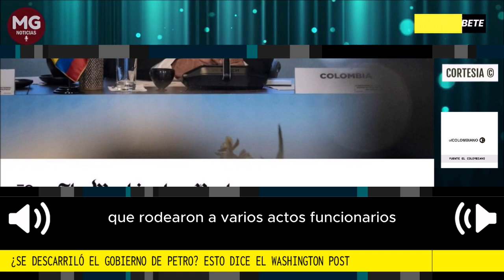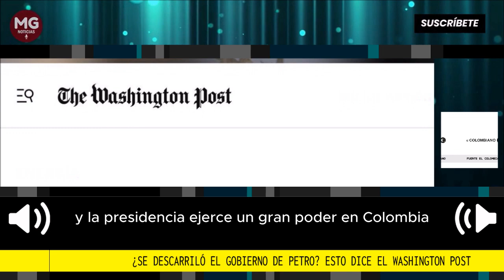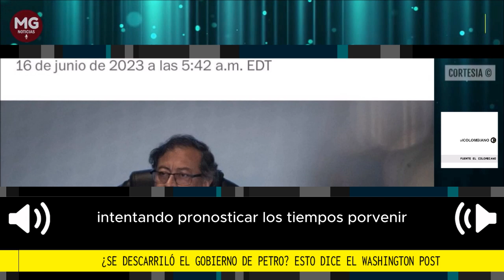¿SE DESCARRILÓ? 🛑 FUERTE ARTÍCULO DEL WASHINGTON POST SOBRE EL GOBIERNO PETRO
Un análisis del periodista y analista de Bloomberg Matthew Bristow, publicado por el Washingotn Post –uno de los diarios más importantes de la capital de Estados Unidos– asegura que el gobierno colombiano estuvo a punto de paralizarse por los escándalos de las interceptaciones ilegales y los dineros que rodearon a varios altos funcionarios y que afectaron la relación de algunos aliados en el Congreso que se hicieron a un lado de la coalición.